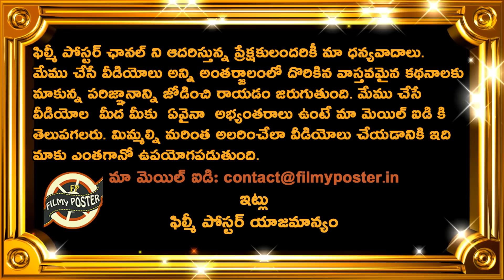Deepak Chahar Comments On Winning Player Of The Match Against Sri Lanka|SL vs IND 2nd ODI Updates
Deepak Chahar Comments On Winning Player Of The Match Against Sri Lanka|SL vs IND 2nd ODI Updates|Filmy Poster